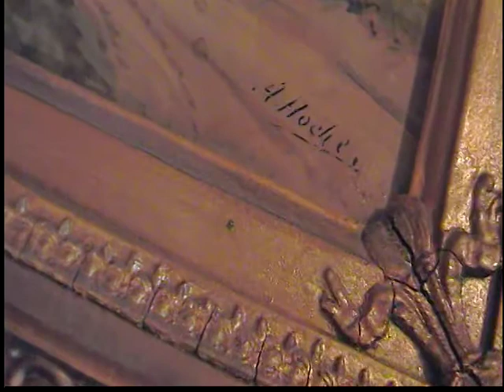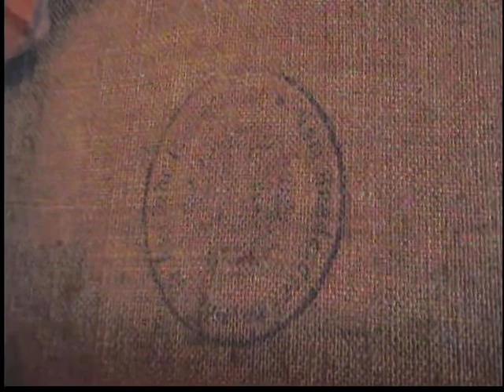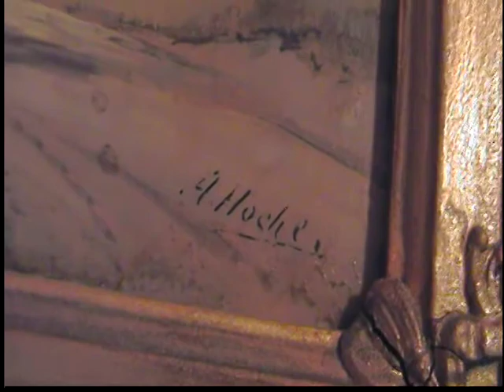Anton Höchl "Riding Scene" Oil Painting